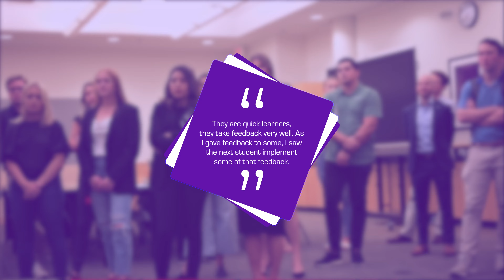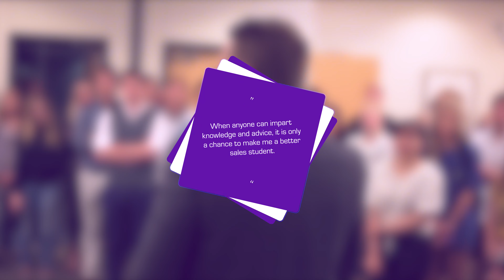Retrospective: The Impact of the Fall 2021 TCU Sales Showcase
Add value to your firm by accessing national-leading talent and see sales talent in action. Register interest at neeley.tcu.edu/showcase